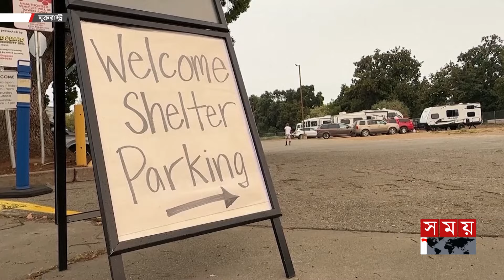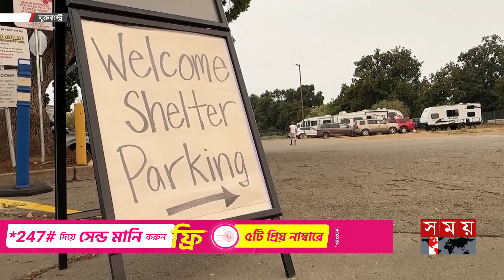দাবানলে ঘরবাড়ি ফেলে আসা দম্পতির বিরল কুকুরপ্রেম | Love For Dogs | California Wildfires | Somoy TV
দাবানলে পুড়ে যাওয়া ঘর ছেড়ে সাত কুকুর নিয়ে গাড়িতে আশ্রয় নিয়েছেন এক নারী।

Somoy TV: t.ly/Se1z
Somoy TV Bulletin: t.ly/iqIq
Somoy Entertainment: t.ly/3dWC
Somoy Sports: t.ly/iASp
SOMOY TV ISLAMIC: t.ly/zU6a

Somoynews.tv: t.ly/Y7ab
খেলার সময়: t.ly/xJ5H
সময়ের গল্প: t.ly/EW3M
এ সময়ের বাণিজ্য : t.ly/m3ir

Groups:
Somoy TV (Official)✅: t.ly/ajiO
Somoy Entertainment✅: t.ly/8CLh
Somoy Business✅: t.ly/4xaJ